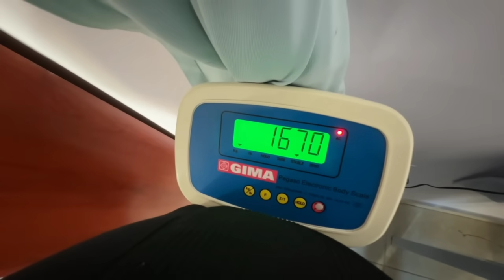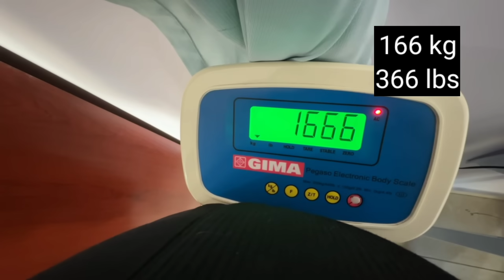I AM GOING TO CANADA